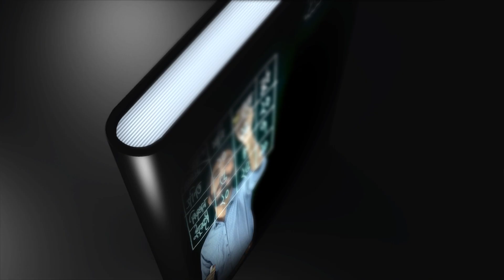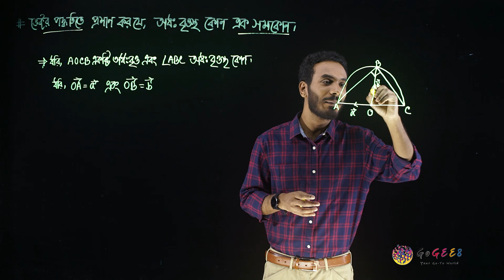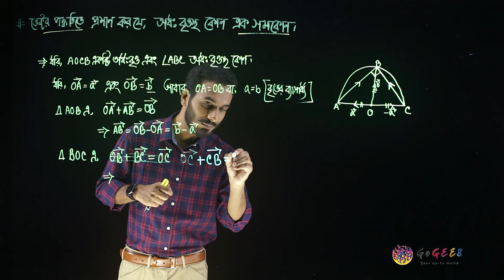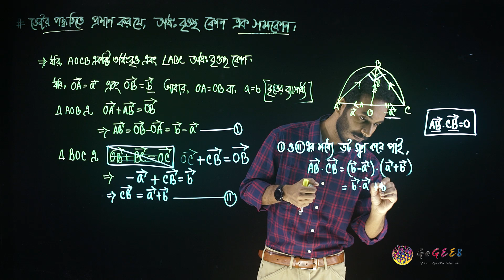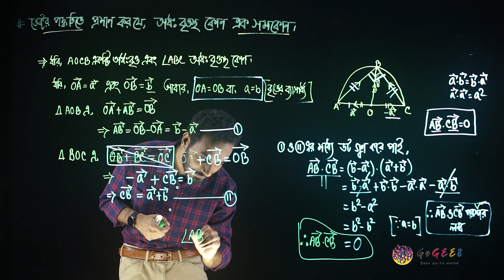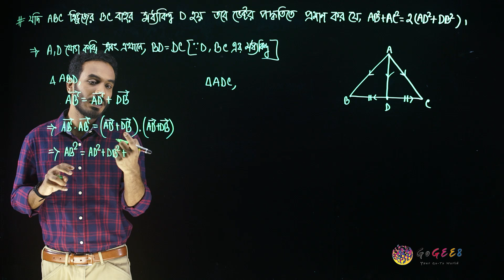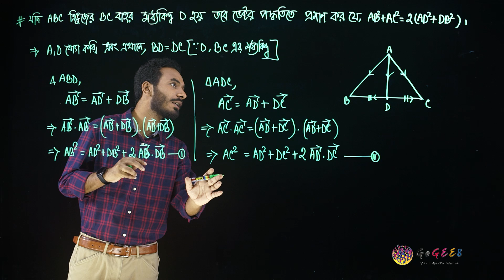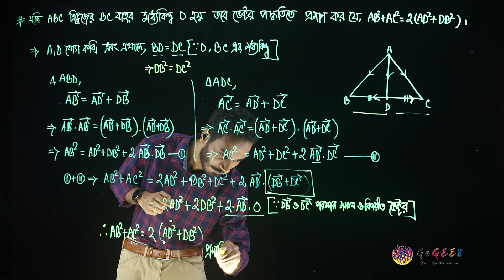একাদশ-দ্বাদশ শ্রেণী (এইচএসসি) - উচ্চতর গণিত ১ম - ২. ভেক্টর (এপিসোড ১১)। GoGEE8 স্কুলবাড়ি